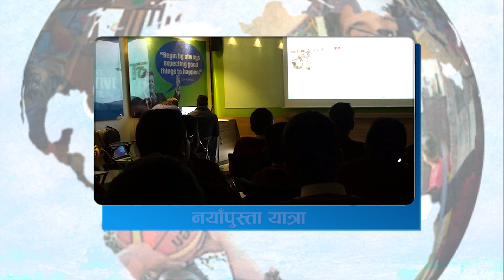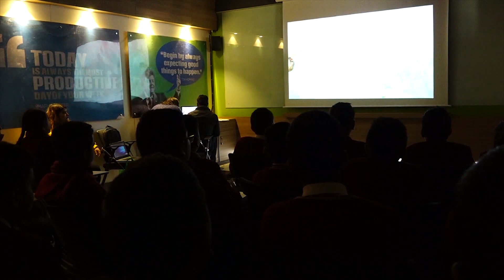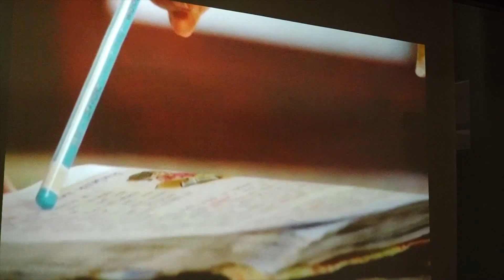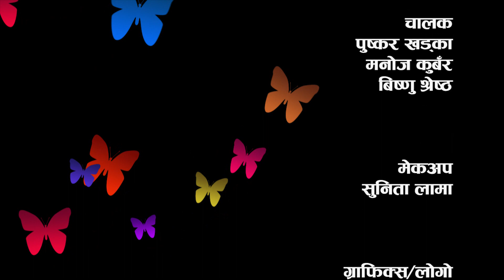Pad Girl|| NayaPusta's Journey|| NayaPusta - 539